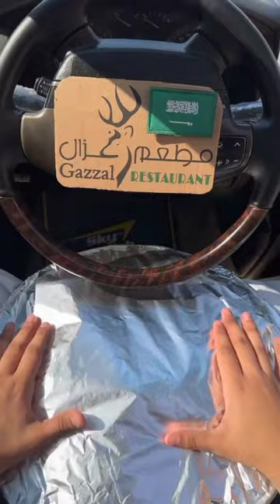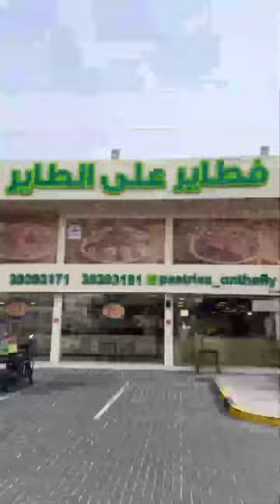Spaghetti Biryani, Crunchy Fries, Chicken Zinger, Fluffy Burgers, Meat Biryani, Drinks And Chocolate